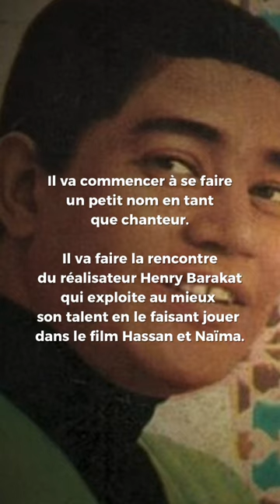Arabic Discovery n°42 - Moharam Fouad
Moharam Fouad était passionné par le chant depuis tout petit. Il a débuté en animant des mariages et des anniversaires. Il va également apprendre à jouer de l’oud et après ses études, il va avoir un poste à la radio. Il va rejoindre le premier institut de musique arabe égyptien pour parfaire son talent.

Il va commencer à se faire un petit nom en tant que chanteur. Il va faire la rencontre du réalisateur Henry Barakat qui exploite au mieux son talent en le faisant jouer dans le film Hassan et Naïma.

Le film sera un succès et Moharam Fouad multipliera les rôles, que ce soit dans des films égyptiens ou libanais. Sa carrière musicale prendra de l’ampleur et sera reconnue dans tout le monde arabe.

De nombreuses légendes dont Oum Kalthoum, Mohammed Abdel Wahab ou encore Farid El Atrache lui donneront comme surnom “La voix du Nil”.De nombreuses légendes dont Oum Kalthoum, Mohammed Abdel Wahab ou encore Farid El Atrache lui donneront comme surnom “La voix du Nil”. Il chantera sur des compositions de grands compositeurs dont Baligh Hamdi ou encore Sayed Mekawi. Au fur du temps, Moharam Fouad va composer ses propres chansons.

Moharam Fouad est un artiste qui a marqué le monde arabe à travers ses chansons et ses films. Il a interprété plus de 500 chansons au cours de sa carrière.